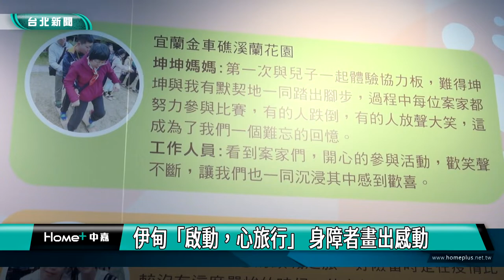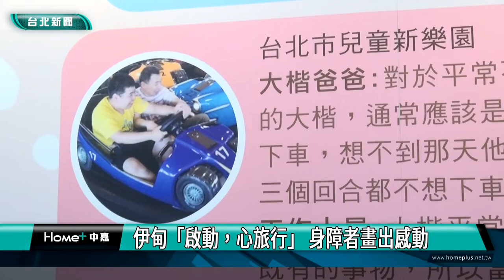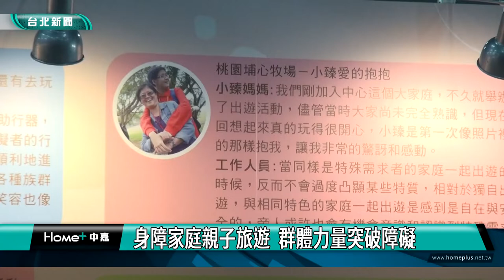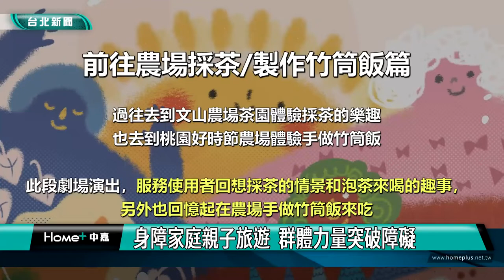公益畫展|社會福利|伊甸「啟動 心旅行」 身障者畫出感動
疫情打亂了你我生活，不能去旅遊，那就用畫筆來遨遊！伊甸基金會萬芳啟能中心以旅行為主題，舉辦「啟動，心旅行」成果展，由萬芳啟能服務對象與其照顧者，透過照片、蠟筆畫作，分享 10年來參與中心舉辦的親子旅遊心情。